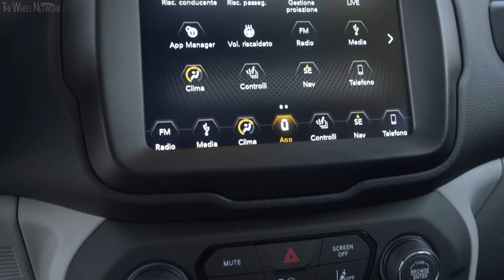2019 Jeep Renegade Limited - Driving, Interior & Exterior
▪ New engine family: enhanced performance and fuel-efficiency
New 2019 Jeep Renegade will be the first vehicle to adopt the innovative turbo petrol engines which maximise fuel efficiency and ensure outstanding performance both on and off-road. There are two petrol options available: a 1-liter with 120hp and a 1.3-liter with 150hp or 180hp. The engine offer is completed by a 1.6-liter 120hp and a 2.0-liter 140hp or 170hp MultiJet II turbodiesel with SCR (Selective Catalytic Reduction).

▪ Unique, authentic design
The new styling of the Jeep B-SUV is a modern take on the iconic design of the Jeep brand. Renegade off-road prowess is also expressed in its design and coexists with an urban and lifestyle appeal. Main exterior news include LED headlamps and new 19-inch wheels. Quality, increased functionality and greater comfort are offered in the cabin.

▪ For off-road adventure lovers
Legendary Jeep brand off-road capability comes courtesy of two advanced 4x4 systems, Jeep Active Drive and Jeep Active Drive Low that ensure benchmark performance in all conditions.

▪ For urban adventure enthusiasts
The new Renegade offers fourth-generation UconnectTM with 5-inch, 7-inch or 8.4-inch displays, high-definition touchscreens, Apple CarPlay integration and Android AutoTM compatibility, so owners can always be connected.

▪ Complete set of safety equipment
State-of-the-art high-tech safety features, including Lane Sense Departure Warning-Plus, Intelligent Speed Assist with Traffic Sign Recognition as standard on the entire range, and Forward Collision Warning-Plus with Active Emergency Braking standard on Limited.

▪ Available in Jeep showrooms across Europe from September.